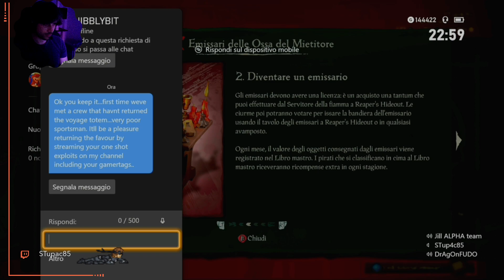Verso i mari del sud